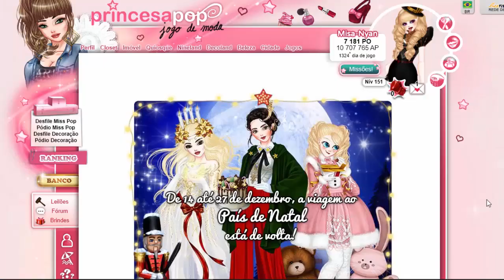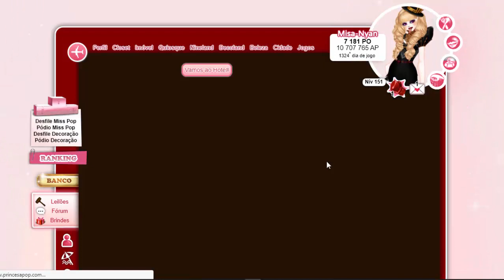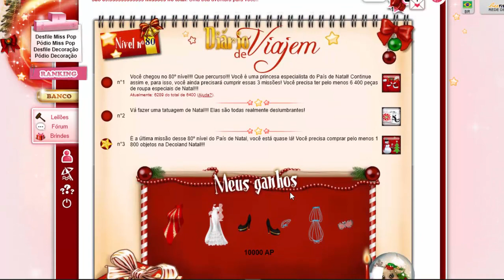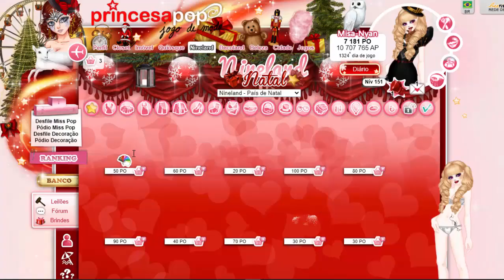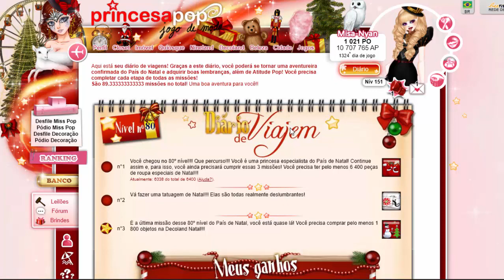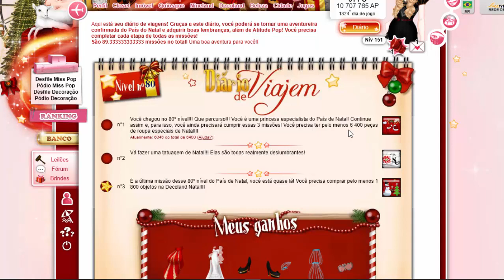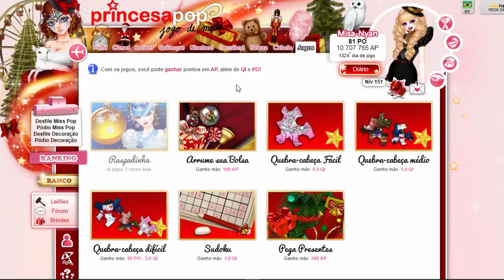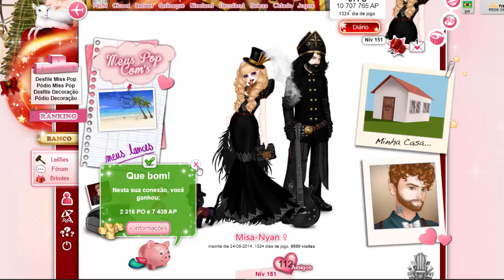Princesa Pop Evento (meia 💋)de Natal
Esse ano uma super surpresa sobre o evento de natal do princesa pop.
Não haverá lista de  papai Noel, nada de receber e dar presentes e nada de novo.